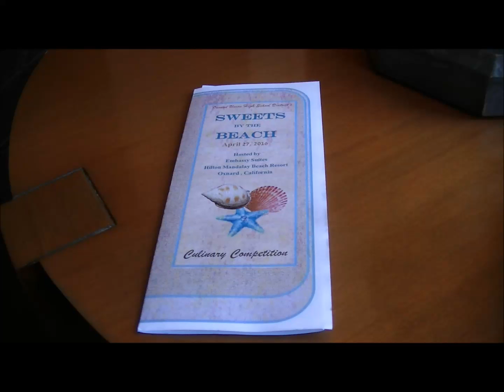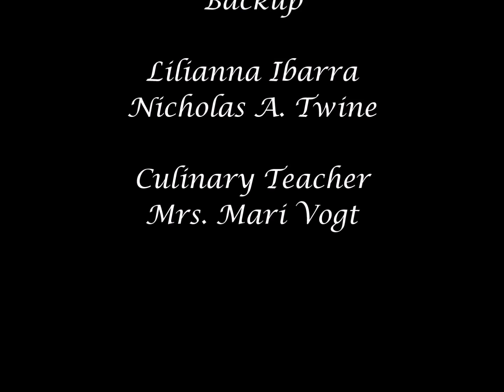Oxnards Union High School District~~~ SWEETS BY THE BEACH